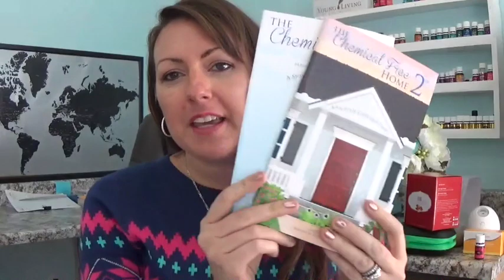5000 subscriber giveaway! - Elizabeth Medero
Thank you guys for you being you! I love walking this journey with you!

Ready to sign up and get your own Young Living Essential Oils?

Ready to learn more about essential oils?

I Use and Recommend EBATES: Cash back and discounts for online shopping

Most of my necklaces I wear are from Shop Lately: the LILY WANG collection